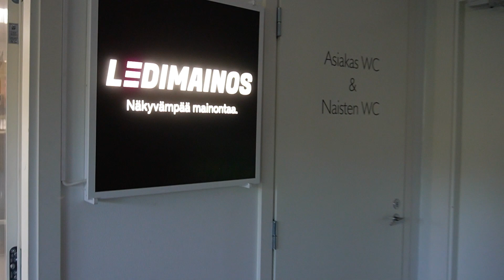Reeti ralli 2023 valmistelut 2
Auton teippaus ja muuta jorinaa.